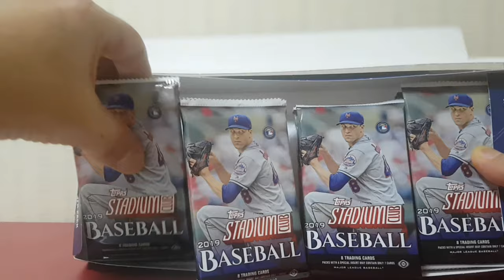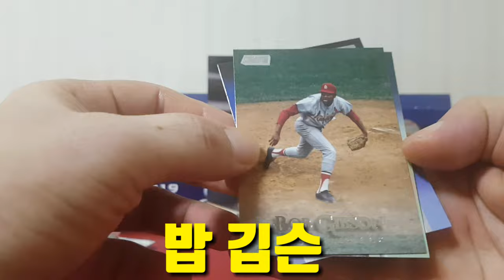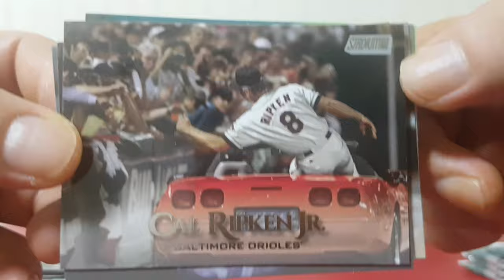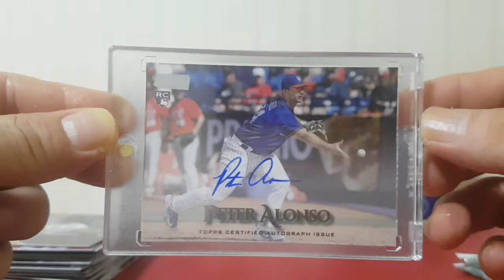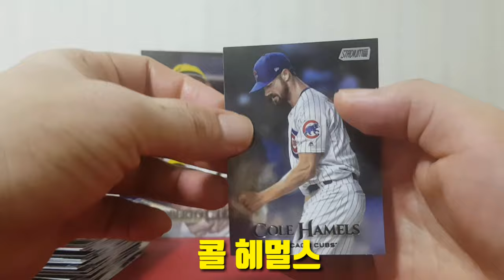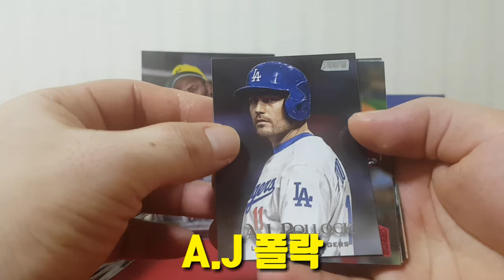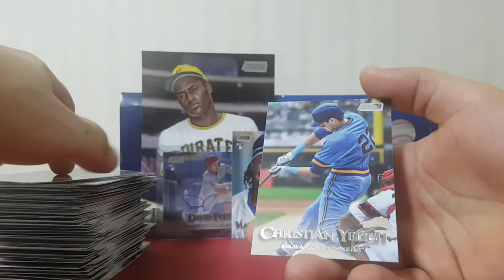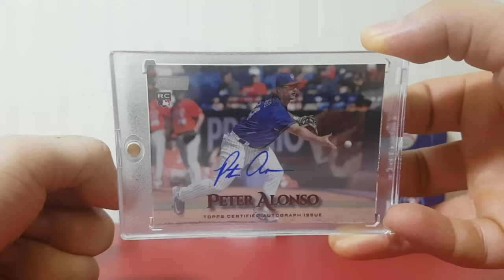2019스타디움클럽박스브레이크메이저리그홈런1위루키오토카드 힛!!!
2019탑스스타디움클럽베이스볼 박스브레이크영상